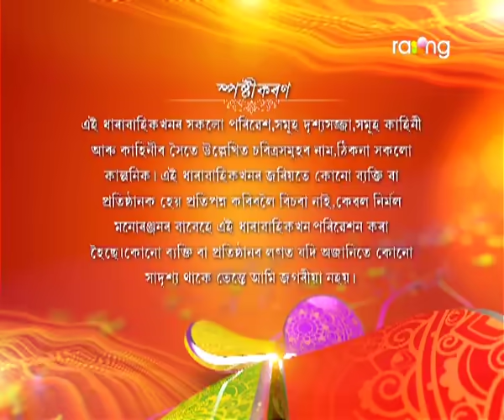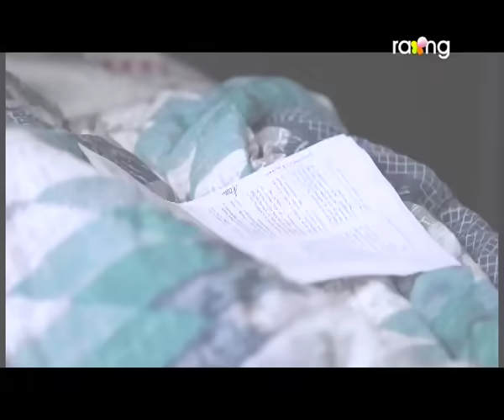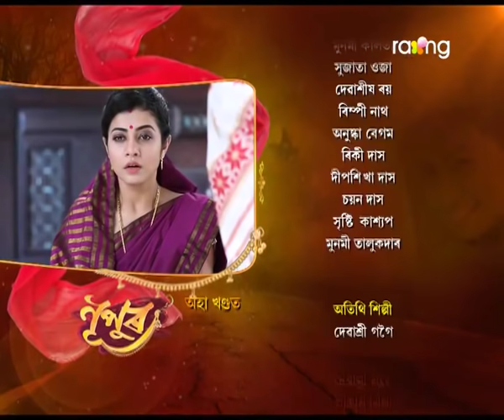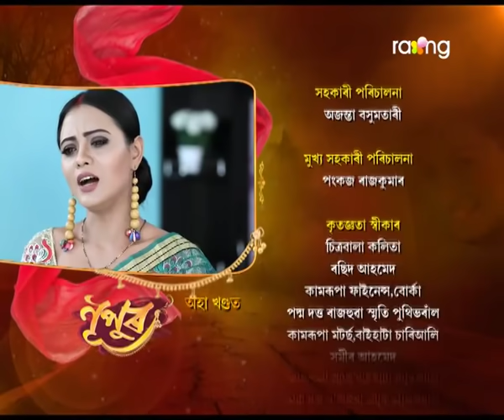Nupur - নূপুৰ | 15th Mar 2019 | Full Episode | No 59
মানৱে অভি আৰু শতাব্দীৰ কথাবোৰ নূপুৰক জনাবনে?

The Story of Nupur's birth is similar to that of kunti putra Karna. Nupur Was born as a result of her mother's unsuccessful love story followed by her getting dumped by her lover. Family members and relatives forced her to kill her child even before her birth. But  Nupu's mother Decided to go against them and after much struggle gave birth to Nupur.  But in our society. Being a father lesschild in worse than being an orphan. So Nupur's mother left her at the doorstep of a orphanage.

Sabitri was the owner of the orphanage and she looked after Nupur like her own Daughter. Nupur was taught to spread love with an pure and lovely heart. But she got victimized by conspiracy of some selfish opportunist. How pure hearted Nupur will face these greedy people and their tactics? will she able to get her real mother's where about’s? The story will progress by answering these mysteries